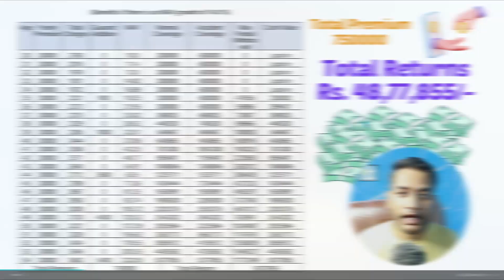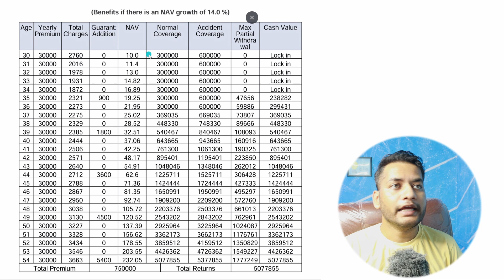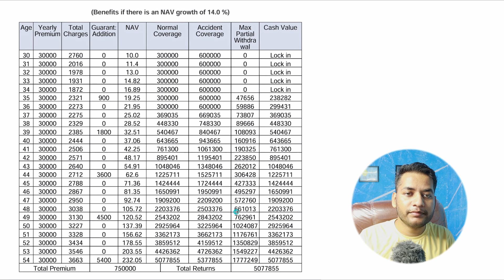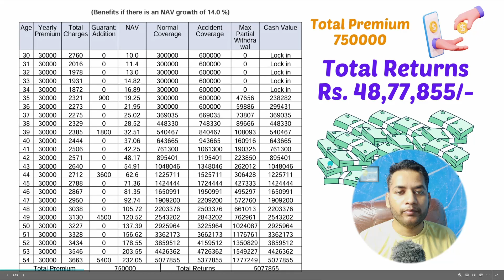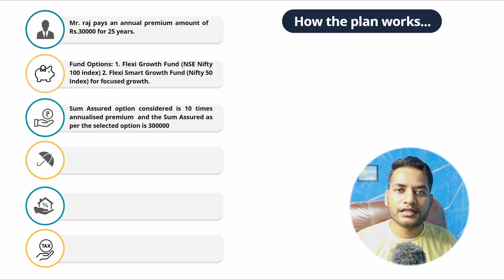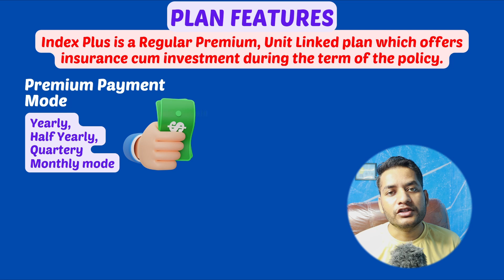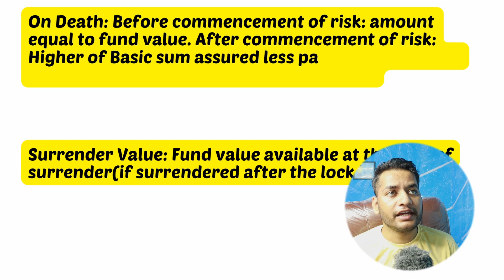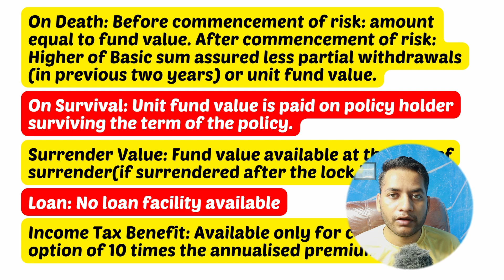The SMART PARENT'S Guide to Turning Rs 2500/- into 45Lakh to 50Lakh! LIC इंडेक्स प्लस प्लान 873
दोस्तो इस चैनल पर मैं आपको LIC/Insurance/Investment/Financial Freedom से सम्बंधित जानकारियां देता हूँ जो ग्राहक और एजेंट दोनो के लिए बहुत ही उपयोगी साबित होगी मेरे अनुभवो से फायदा उठाने के लिए  और इस काम मे मुझे प्रोत्साहित करने के लिए  इस चैनल को सब्सक्राइब अवश्य कर ले धन्यवाद|

This video is about LIC Child Index Plus Plan 873 in Hindi | LIC इंडेक्स प्लस प्लान 873 | Insurance Plus Investment | LIC ULIP